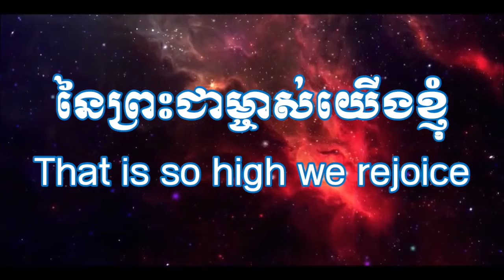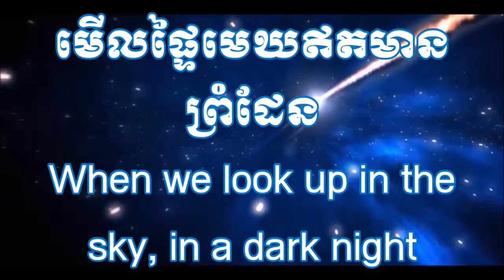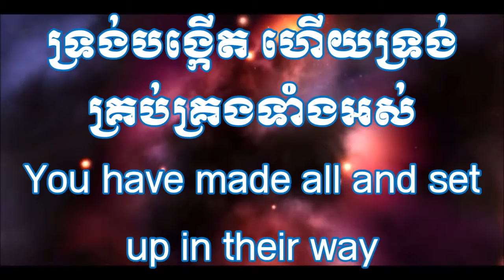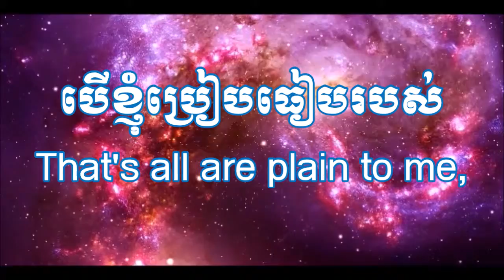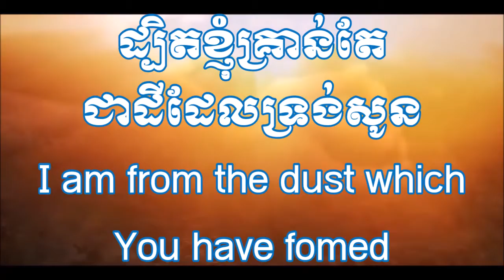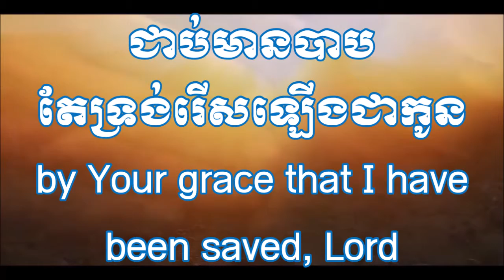HK Music 001= What More Can I Say Music Updated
ទំនុកភ្លេងខ្មែរបរិសុទ្ធ ០០១= តើឲ្យខ្ញុំថ្លែងពីអ្វីទៀត?
HK Music 001= What More Can I Say
រួមសហការដោយ៖
ដឹកនាំ៖ ព្រះវិញ្ញាណបរិសុទ្ធ
ទំនុកភ្លេងនិងទំនុកច្រៀង៖ សម សារិន
រៀបរៀង៖ ឡេង ផាសុខមី
ចោទិយកថា ៣:២៤
ឱព្រះ‌យេហូវ៉ាជាព្រះ‌អម្ចាស់អើយ ទ្រង់បានចាប់តាំងសំដែងឲ្យអ្នកបំរើរបស់ទ្រង់ឃើញតេជា‌នុភាពនៃទ្រង់ និងព្រះ‌ហស្តដ៏មានព្រះ‌ចេស្តាផង ដ្បិតតើមានព្រះឯណានៅលើស្ថាន‌សួគ៌ ឬនៅផែនដី ដែលអាចនឹងធ្វើឲ្យដូចការទ្រង់បានធ្វើនោះ ឬតាមឫទ្ធិ‌បារមីរបស់ទ្រង់ទាំងប៉ុន្មានបាន។
Deuteronomy 3:24
O Lord GOD, You have begun to show Your servant Your greatness and Your strong hand; for what god is there in heaven or on earth who can do such works and mighty acts as Yours?